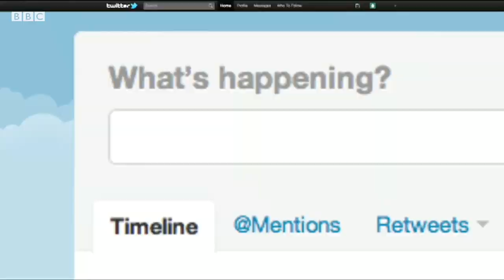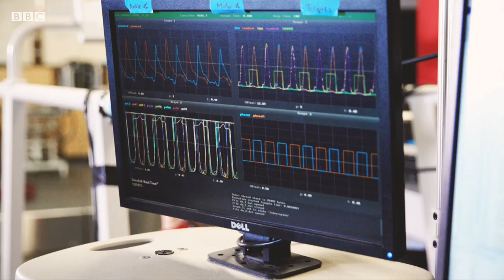Дунё: Коронавирус ва карантинда технология қандай асқотмоқда? - BBC Uzbek